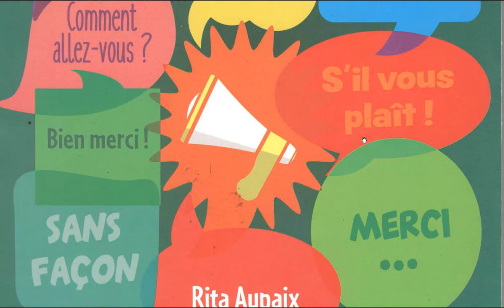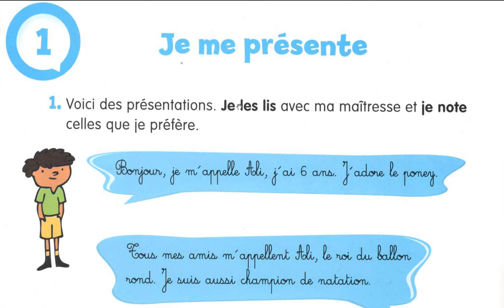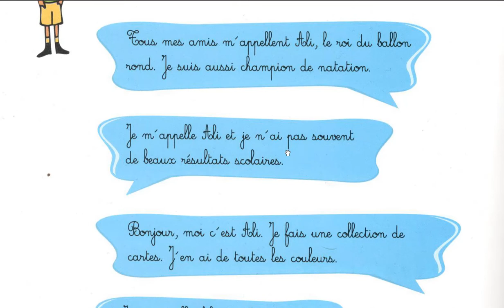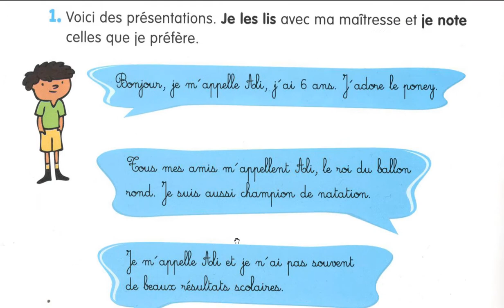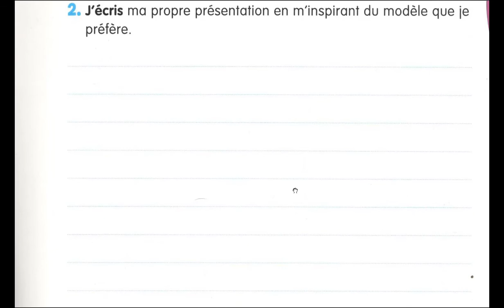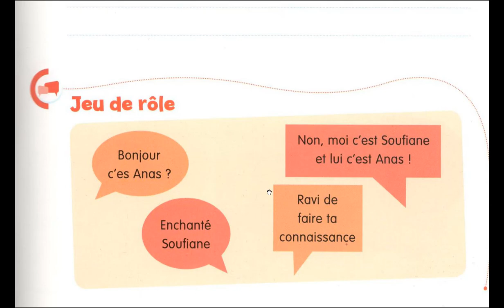Se présenter - CE1 les bonnes manières